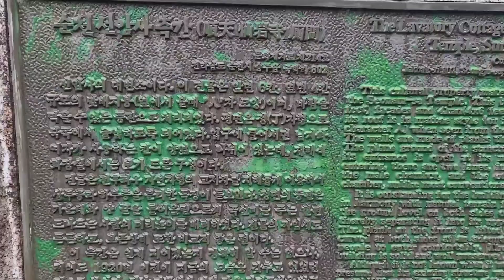[통영만지도/연대도] 한국에서 제일아름다운절 [선암사선암매] 남도여행100선 송광사 낙안읍성 순천만습지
우리나라에서 가장아름다운절인 승주 조계산 선암사에서 비오는날수채화를 보았다
[통영만지도] 통영 가볼만한 곳 [통영여행] -통영맛집 통영멸치 연대도출렁다리

-(주)알엔아이연구소 소장
-기업회생전문가,섬회생전문가
-마산돌섬과 통영만지도 섬장
-리틀빅히어로 130회 주인공 및 TV 다수 출연
-2020 신지식인 선정
-행정안전부장관상,문화체육관광부장관상
*저서
2002. 줍는 경영 버리는경영
2005. 위기뒤에 숨어있는 성공기회를 잡아라
2011. 불황기에 삼아남는 생존전략 포인트
2020. 오용환의 섬살리기 프로젝트

오늘은 비오는날 승주 선암사 선암매르 보기위해 갔다. 통영연명항에서 출발할때는 비가 억수로 쏟아졌지만 선암사에 도착했을때는 비가 그치고 뭉게구름이 하늘로 올라가는 아름다운 장면을 보았다
리틀빅히어로 신지식 섬장 오용환은 마산돝섬과 통영만지도를 웃음꽃이 피는 섬으로 만드는 섬회생전문가다. 마산돝섬을 회생시켰고 통영만지도를 우리나라 섬관광 성공모델로 만들었다
오용환섬장과 함께하는 마음치유여행 프로그램을 통해 여행객들에게 행복한 마음을 만들어 주며
2009년 파산위기에 몰린 마산돝섬을 위탁경영으로 서울에서 마산까지 10년동안 출퇴근하며 회생시켰다. 돝섬을 황금돼지섬 돝섬으로 스토리를 만들었고 2019년 60년만에  돌아온 기해년 황금돼지해를 맞이해 6시내고향 아침이좋다등 마산돝섬을  모든방송에 소개될 정도로 전국적인 명소로 만들었다.
한편 마산돝섬은 우리나라 최초해상유원지도 1982.5.1개장되었고 86년에는 연간 116만명이 이용할 정도로 섬이 내려 앉는다는 말이 나올정도로 많은  관광객들이 찾았던 곳이다. 호랑이와 사자 물개등 동물원이 있었고 우리나라 유일하게 북극곰 통키로 태어난 곳으로 용인에버랜드로 분양되었다.
2003년 태풍매미로 큰 피해를 입었던 마산돝섬은 2010년부터 친환경해상공원으로 조성되어 4계절 꽃이 피는 꽃 섬으로 조성되었다. 치유의 개념에서 2003년부터 2009년까지 마산가고파국화축제가 개최되었던 곳으로 마산의  자존심이면서 창원의 성장 동력이다
돝섬가는 길에는  배를 따라 다니는 갈매기에게  먹이를  주는 재미는 내륙지방에서 오는 관광객들의 마음을 사로잡는다.
돝섬에는 잔디광장 출렁다리 파도소리둘레길 숲속산책길이 잘 조성되어 있고 바다에서는 창원시설관리공단이 운영하는 요트와 카누 카약을 즐길 수 있는 마산해양레포츠스쿨도 있다.
창원시 비대면 안심여행지로 추천되어 포스트코로나 이후 봄나들이 하기 좋은 곳이다
한편 마산돝섬 섬장오용환은
국립공원 통영만지도를 우리나라 섬관광의  성공모델로 만들어 가고 있다. 맑고깨끗한 바다가 있는 통영만지도와 연대도가 출렁다리로 연결되면서 행정안전부와 한국관광공사가 선정한 가고 싶은 섬이다  1박2일 체류하면서 낚시도하고 전복해물라면 먹고 일몰을 보는 광경은 최고의 명장면이다. 건강하고 예쁜 통영 섬장멸치를 기대해도 된다.

[침스틸러​] 돈스파이크가 진짜 맛있는 음식 먹었을 때 나오는 찐반응😲 멸치 먹으러 통영 가세요~!

[통영만지도] 한국에서제일아름다운절  [선암사] - 선암매 남도보물100선